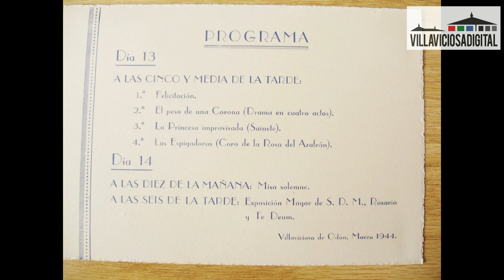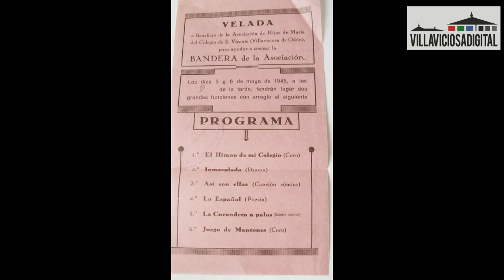Reportaje con las Hijas de la Caridad de Villaviciosa de Odón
El espacio de vídeo reportajes 'Ilustres personas de Villaviciosa' de marzo, ofrecido por el Eurocolegio Casvi está protagonizado por las Hijas de las Caridad de San Vicente de Paul, que llevan casi 100 años realizando su encomiable labor en el municipio madrileño.

Imagen, edición y locución: I. Alejandro Revilla Canora (@IsraelRCanora)
Fotos: Archivo Regional de Madrid, Hijas de la Caridad y Ayto. Villaviciosa de Odón.